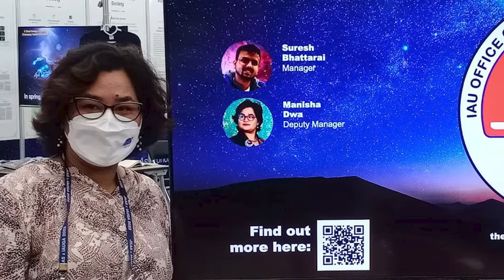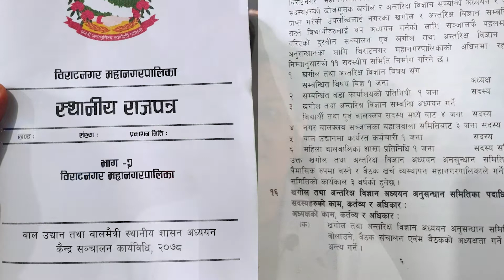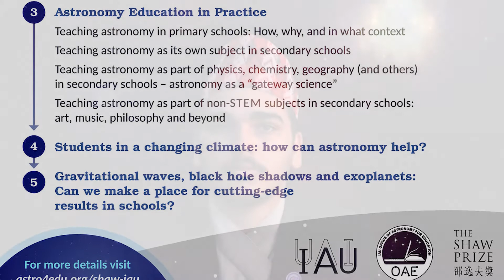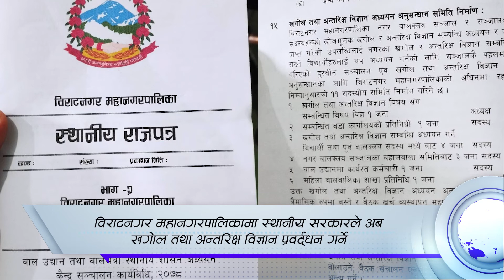NASO Weekly Bulletin | Season-2| Episode 7 | August 7, 2022